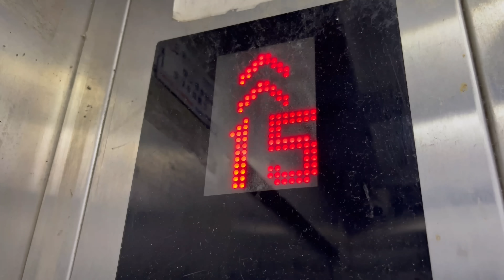媳妇怀孕后体重没涨，看老公偷偷给媳妇买了啥？媳妇都惊呆了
农村小伙跟媳妇在杭州租房生活，媳妇怀孕后体重没涨，看老公偷偷给媳妇买了啥？媳妇都惊呆了